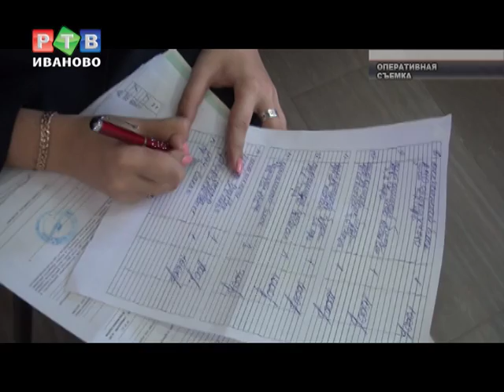Арест в офисе должника